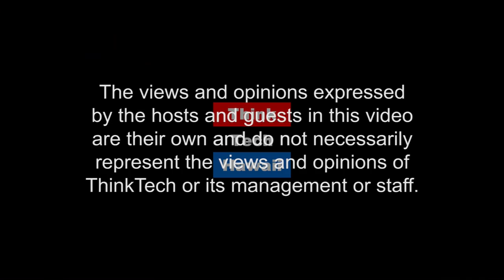Beauty Myth Busters - Stephanie Wang, Lindsay Mau and Tara Driver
What does it take to be a beauty queen? Stephanie, Lindsay, and Tara will explain their paths to recent success in the Miss Chinatown Hawaii, Miss Hawaii Chinese, and Miss Chinatown USA pageants.